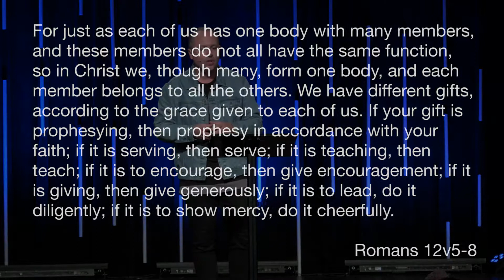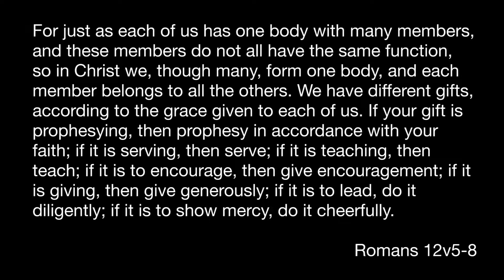Romans: Room for More: Prophecy (November 5, 2017)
Romans 12v6; 1 Corinthians 14

What is prophecy? Why is it so important? And how can we make room for prophecy in our lives?

Taught By Jose Zayas